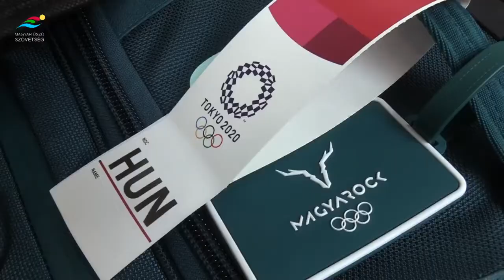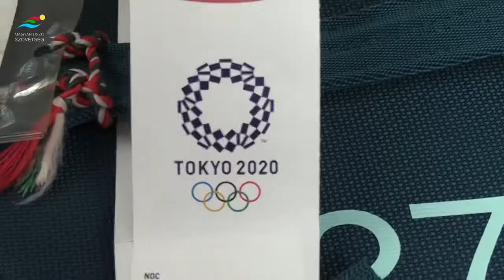Olimpia - kiutazás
A kiutazás előtti utolsó pillanatok

Az úszókat családtagjaik, barátaik búcsúztatták nevetés és könnyek között.
Reméljük teljesülnek a jókívánságok!
Hajrá magyar úszósport!💪💪